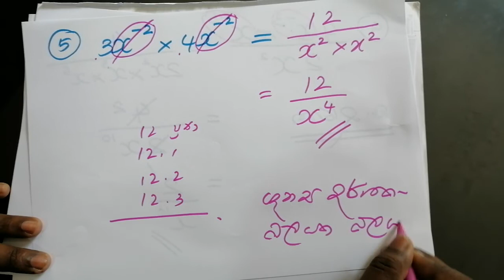Maths Video Grade 9 | Lesson 12 Part 4